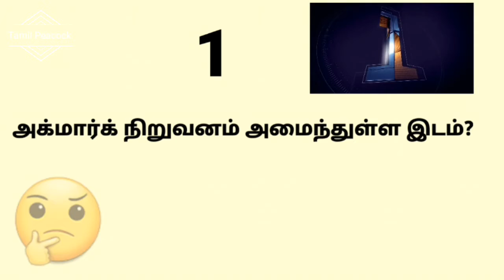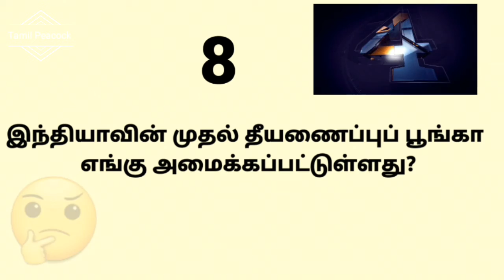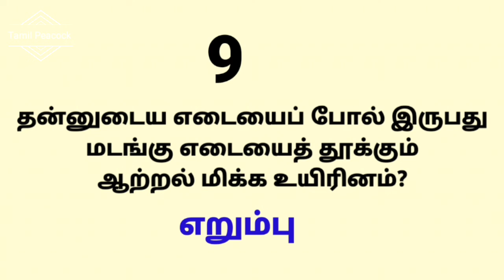General knowledge questions tamil | TNPSC IAS Questions answers| tamil pothu arivu| பொது அறிவு தமிழ்